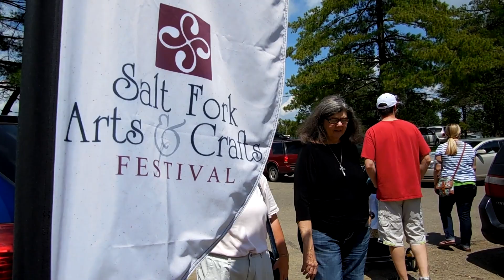2013 Salt Fork Arts and Crafts Festival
Join the Salt Fork Arts and Crafts Festival, the oldest arts and crafts festival in Ohio! Held annually on the second weekend in August, this premier event features talented artists with the highest quality pieces you will find anywhere!